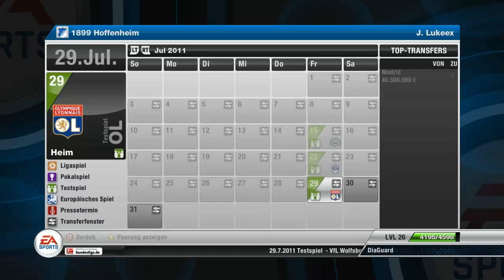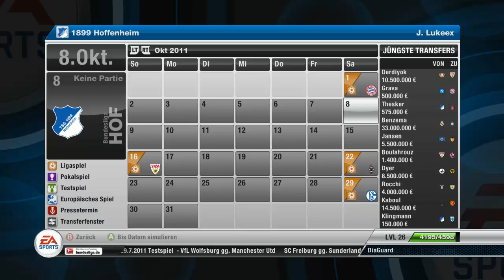Let's Play FIFA 12 [Jan] #005 - Letzte Einstellungen [DE/HD]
Die Trikots werden gesponsort von InkompetenzLP!